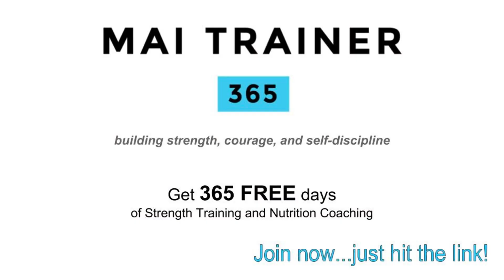Oblique Hip Twist - Stability Ball - Mai Trainer